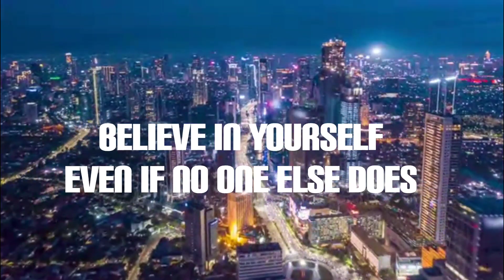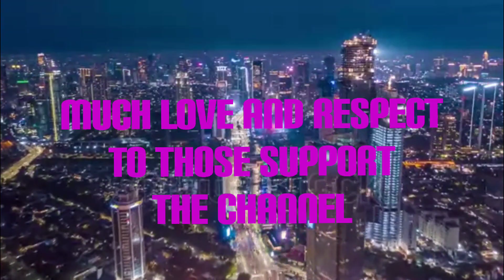This Video is to Gain Watch time urs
it helps the channel Algorithm...

Believe in yourself even if no one else does...

Hey 👋 I'm LB the owner of Four Corners Custom Products a small home based small business. Out to Create Generational Wealth and Break Generational Cusses...

We're a Custom T-shirt Business

Allow God to be your joy. Proverbs 3:6 says, “In everything you do, put God first, and he will direct you and crown your efforts with success.”

The way in which we treat another man's business (His system of wealth creation) will determine the success you see in your own wealth.

We're Not just any old  t-shirt business we also carry Masonic and OES Products.

Entrepreneur
You're Price is You're Price